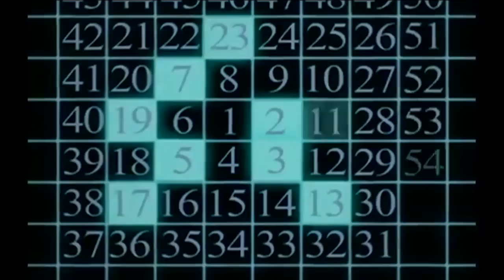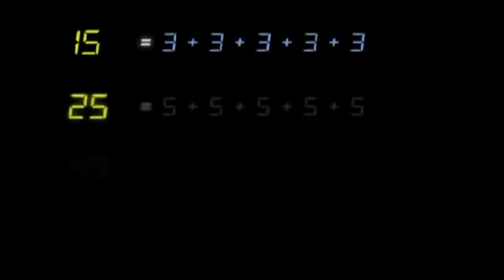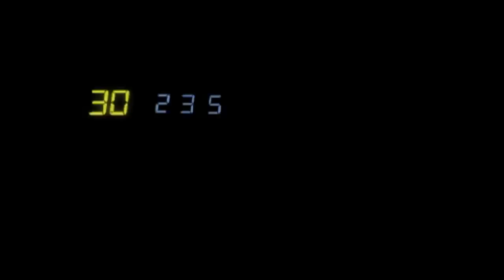Kryptografia współczesna 1/10 - podstawowe twierdzenie arytmetyki